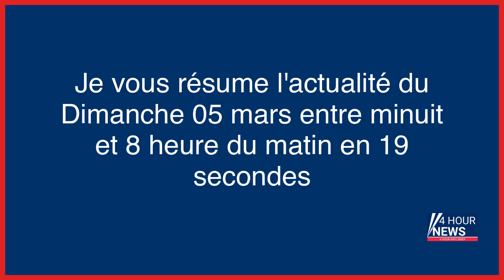Résumé de l'actualité du jour : Dimanche 05 mars entre minuit et 8h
- Football : avec son 201e but, Kylian Mbappé devient le meilleur buteur de l’histoire du PSG
- Guerre en Ukraine, en direct : « Il est peu probable que les forces russes encerclent Bakhmout prochainement », estime l’ISW
- États-Unis : Trump s'en prend aux « imbéciles » de son parti républicain
- MMA : le Français Ciryl Gane vite battu par l’Américain Jon Jones, sacré champion UFC des lourds
- Météo : un temps contrasté entre le nord et le sud de l’Hexagone
- Crash de « Dropped » en 2015 : « Ça a gâché ma vie », accuse le père du boxeur décédé Alexis Vastine